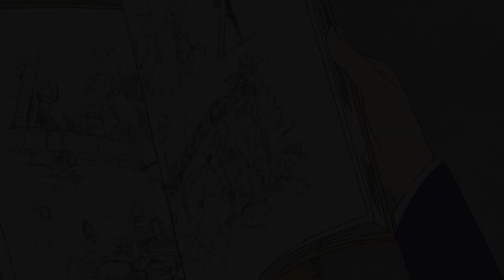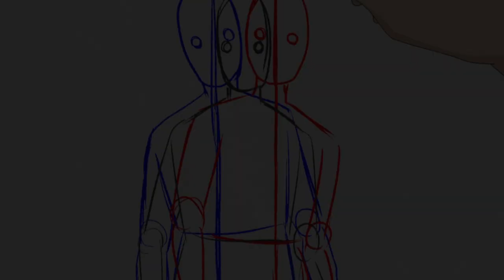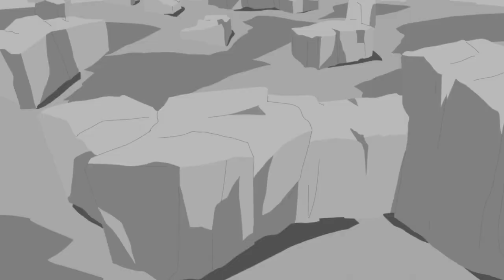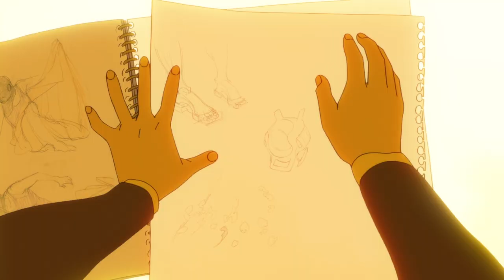[MAD] 映像研には手を出すな！Keep Your Hands Off Eizouken!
[MAD] 映像研には手を出すな！